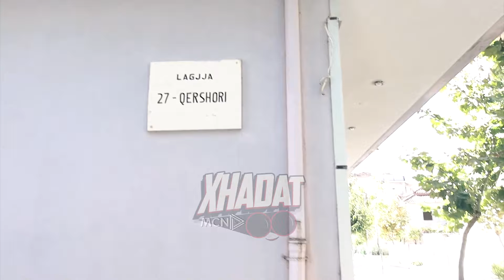Rrugët bosh në Memaliaj, dikur një qytet i populluar që njihej ndryshe si qytet i minierës